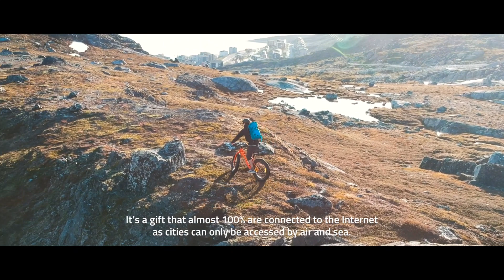Nuuk - Air Greenland, - Connecting Iceland and Greenland all year round.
We connect Greenland and Iceland all year round.